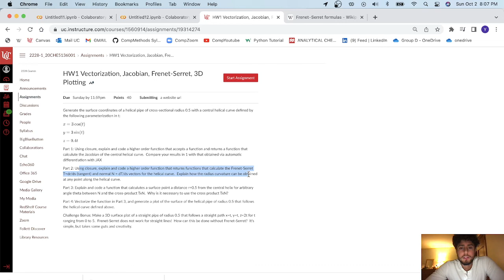CompMethods Part 2 Continued